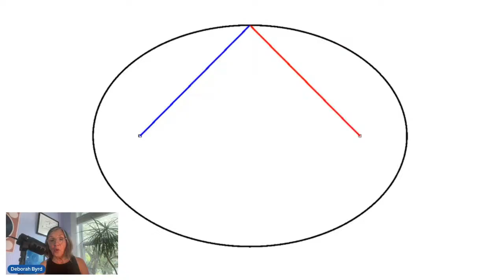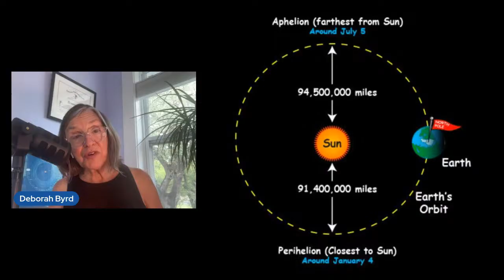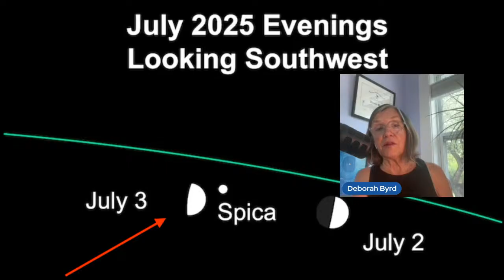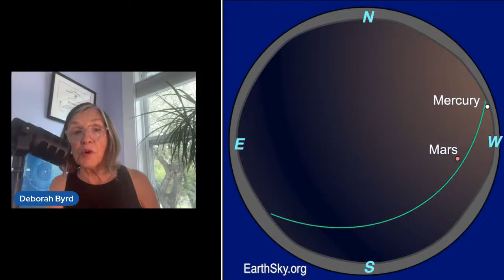Earth Farthest from the Sun - At Aphelion - in Early July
Our planet Earth reaches aphelion - its greatest distance from the sun for this year - at 3 p.m. CDT (20 UTC) on July 3, 2025. At that time, Earth will be 94,502,714 miles from the sun. If we're farthest from the sun in July, why is it summer? Plus glorious images. Join us!